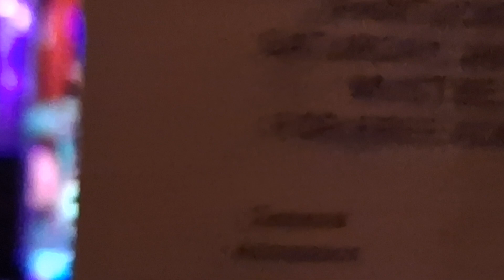Arukah@the met,,Pawtucket, r.i,,1/20/24♥️🎶🧡